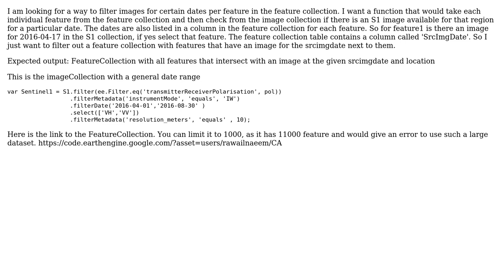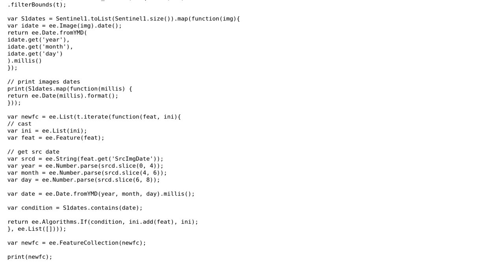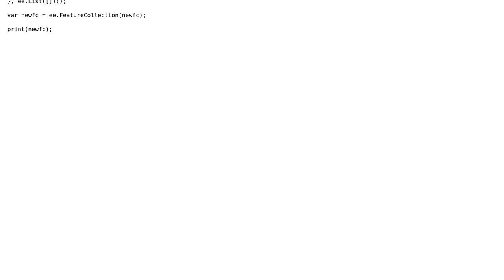GIS: Looping ImageCollection and FeatureCollection together in Google Earth Engine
With thanks & praise to God, and with thanks to the many people who have made this project possible! | Content (except music & images) licensed under CC BY-SA | Music | Images & others | With thanks to user Rodrigo E. Principe user Rawail Naeem and the Stack Exchange Network Trademarks are property of their respective owners. You are responsible for your own actions.